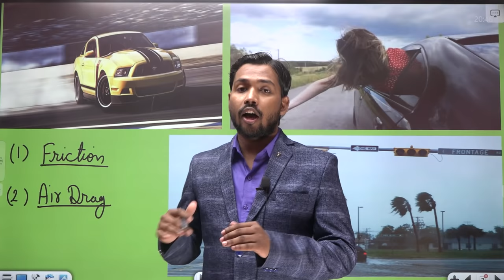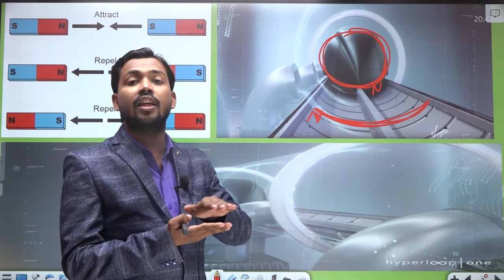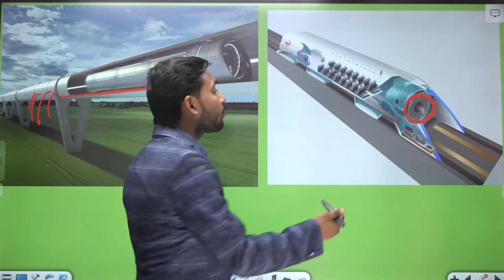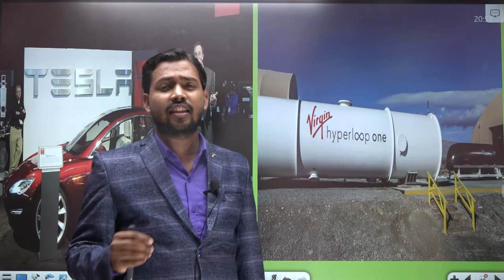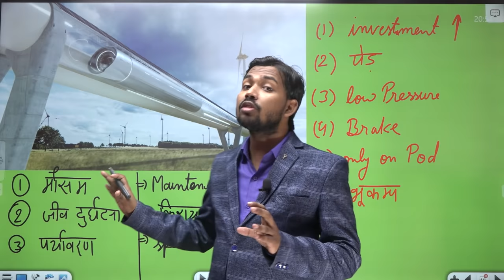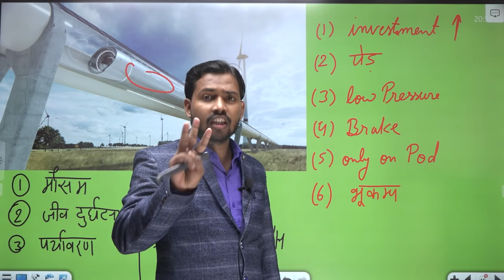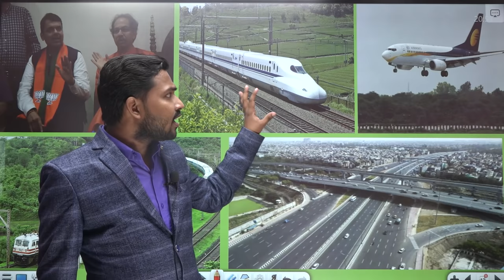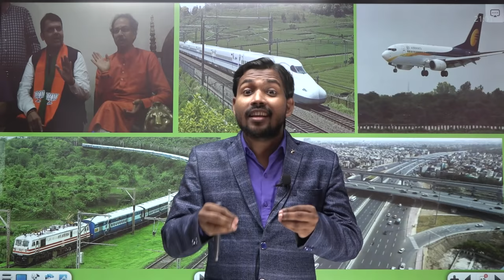क्या है Hyperloop | Virgin Hyperloop | Hyperloop Technology | Mumbai Pune Hyperloop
About Video :-